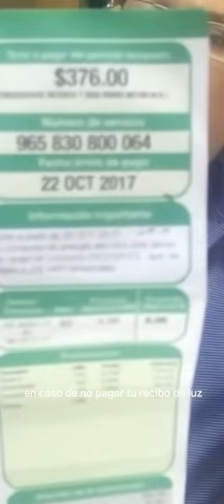Razones por las que la CFE te puede cortar la luz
¡No te quedes sin luz! Conoce las razones por la que la CFE te puede cortar este servicio. TuCochinito 🐷